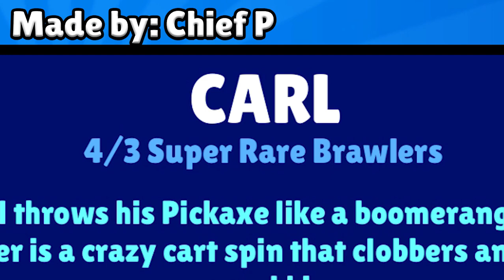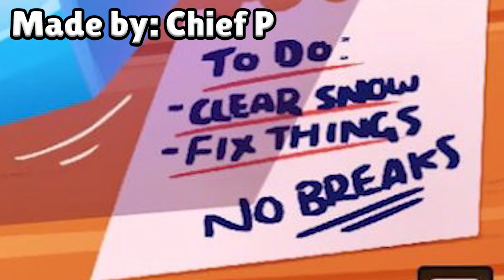Brawlers Singing the Arcade Battle Theme!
Turn up the volume! In this video, the Brawlers will be singing the "Arcade Menu Theme OST 2!)

I'll be adding more links to previous videos I made in just a moment